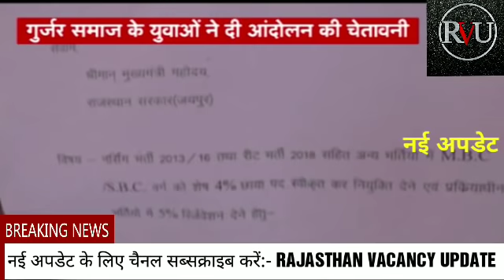RPSC और RSSB की 2ND ग्रेड SI, LDC, हेडमास्टर भर्ती को लेकर आज की बड़ी अपडेट।क्या हल निकाला सरकार ने?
अधीनस्थ बोर्ड और RPSC की भर्तियों को लेकर 28 मई की मीटिंग पर विशेष सन्देश।। रीट लेवल 1-2, 2 ग्रेड ,si, हेडमास्टर भर्ती परिणाम, अधीनस्थ बोर्ड परीक्षा सूचना , -UPEN YADAV
रीट लेवल-1st वेटिंगलिस्ट & रिशफल आज नई अपडेट।।REET LEVEL-1ST WAITINGLIST &RESHUFFLE TODAY NEW UPDATE
रीट-2018 चयनितों की जोइनिंग को लेकर बड़ी अपडेट।। प्रेसनोट हुआ जारी।। REET 2018 JOINING NEW UPDATE

REET LEVEL 1ST WAITING AND RESHUFFLE NEWS  REET LEVEL 2ND JOINING NEW UPDATE BY UPEN YADAV LATEST
reet level 1 cut off 2018 latest news

reet-2018 level-2nd new waiting list new update|रीट-2018 लेवल-2nd दूसरी वेटिंगलिस्ट आने संबंधित news
रीट-2018 लेवल-2nd वेटिंगलिस्5ट कटऑफ।।REET-2018 LEVEL-2nd WAITING LIST LATEST CUTOFF NEWS

RSMSSB LDC-2018 TYPING DATE LATEST NEWS|| टाइपिंग डेट घोषित||ldc typing exam new update today rsmaab

एलडीसी-2018 की टायपिंग को लेकर नई अपडेट।।new update ldc-2018 typing dates|| जाने कब होगी टायपिंग..??

RSMSSB LDC-2018 NEW TYPING UPDATE।। RSMSSB LDC TYPING DATE AND PATTERN UPDATE
एलडीसी-2018 के मार्क्स में नॉर्मलाईजेशन का क्या हुआ..??किसको हुआ फायदा..??क्या होगा आगे..??

एलडीसी 2018 रिजल्ट घोषित।। ldc 2018 result declared

अधिनस्थ बोर्ड चेयरमैन से मुलाकात, LDC भर्ती।पटवारी भर्ती।लाइब्रेरी भर्ती।-उपेन यादव

राजस्थान सरकार द्वारा एलडीसी 2019 भर्ती  के लिए योग्यता में परिवर्तन से संबंधित नई सूचना।।

आज की RSMSSB LDC 2018 RESULT LATEST UPDATE 05/march/2019 ।। RSSB रिजल्ट लेटेस्ट अपडेट

Rssb ldc 2018 result latest update, Latest news on rssb ldc2018 resultRSSB RESULT 2018 , RSMSSB RESULT UPDATE 2018, LATEST NEWS ON RSSB RESULT, ALL OTHER COMPETITION EXAM, LATEST NEWS ON RSSB LDC 2018,  Live Update On Rssb Board Plz Come And Support Us.

 RSMSSB LDC 2018 LATEST NEWS OF RESULT, LDC VACANCY TARIKE, TODAY NEWS,

Hi friends।। today is big news about reetlevel1 reetlevel2waitinglist reet2018 reetlevel2latestnews bikaner nidhesalya latest news come that reet level 2 wating and reshuffle result come on 3000 post so this is good news for all of us all subject reetl2hindiwaitinglist reetleenglishwaitinglist retl2sscwaitinglist reetl2sciencewaitinglist reetl2matswaitinglist come soon today rajasthan berojgar akikart mahasangh persident upenyadav also tell us to reet level 1 waiting list decalre soon rajasthaneductionminister mr, govimdsinghdotsara tell that we declare reet level 1 waiting &reshuffle result before thanks for watching this